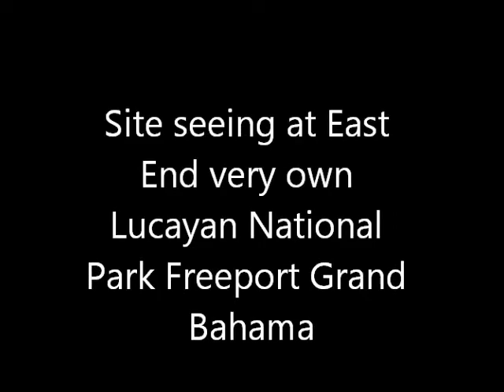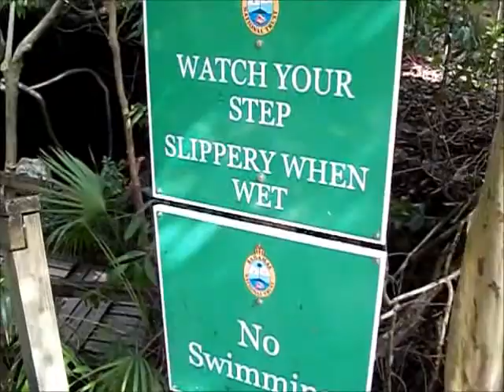LUCAYAN PARK 101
journey in the earth